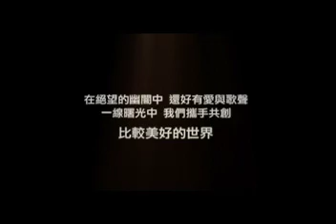華研歌手大合唱 比較美好的世界